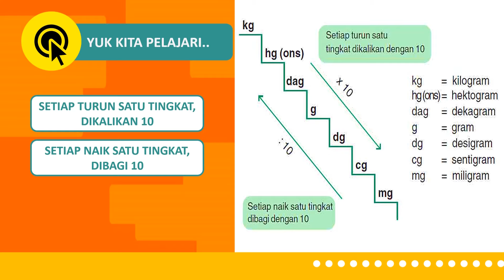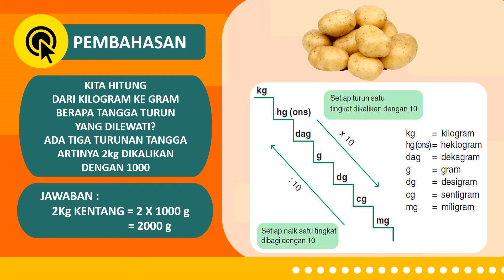Mengenal Satuan Berat (SmartPoint SD2003MHT)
Mari belajar tentang satuan berat lewat video SmartPoint dengan tema merawat hewan dan tumbuhan berikut ini